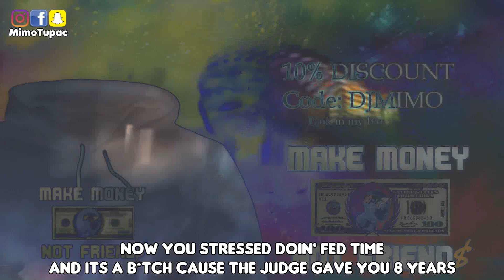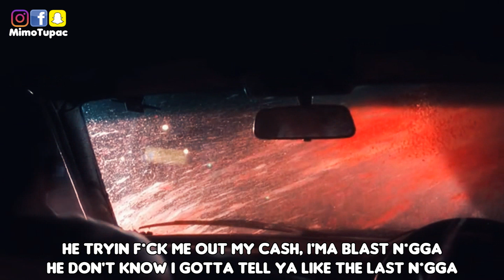2Pac - Revenge Shots (HD)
READ!

Song name: Revenge Shots
Artists: 2Pac
remix made by: Dj Mimo
Beat by: Nupel Productions

2Pac - Revenge Shots (HD) Lyrics

Makaveli